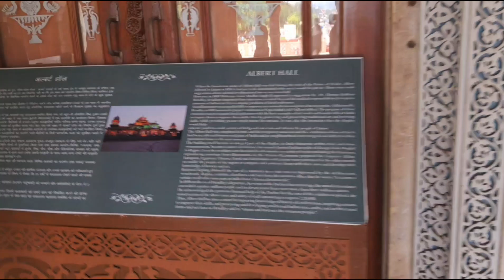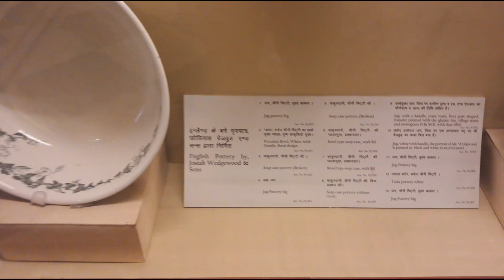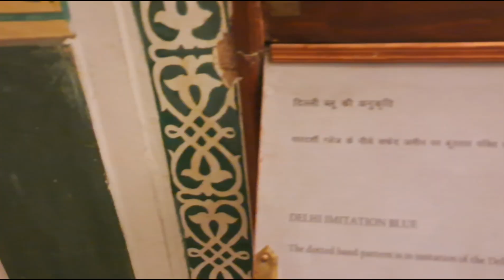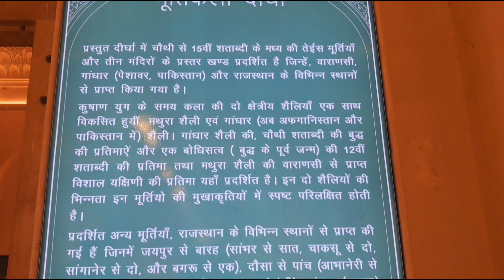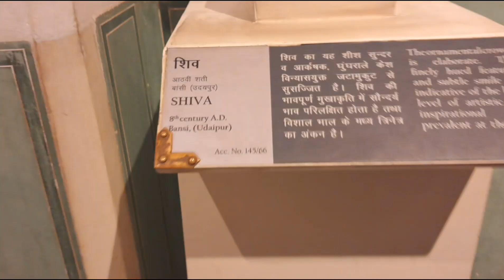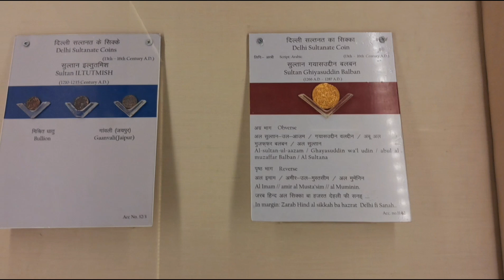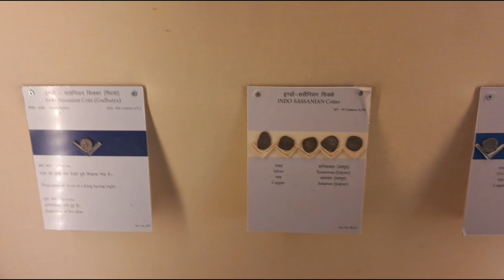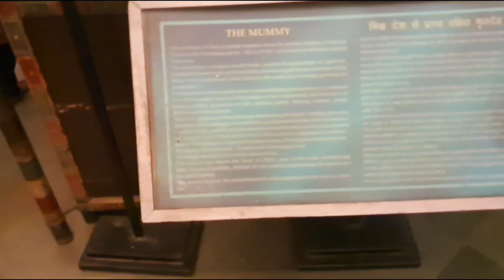अल्बर्ट हॉल म्यूजियम जयपुर.. 2300 साल पुरानी मिस्र की ममी..